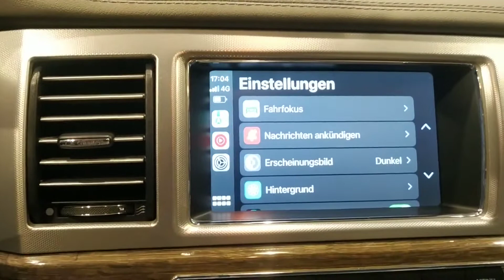Jaguar XF Apple Carplay Sistemi